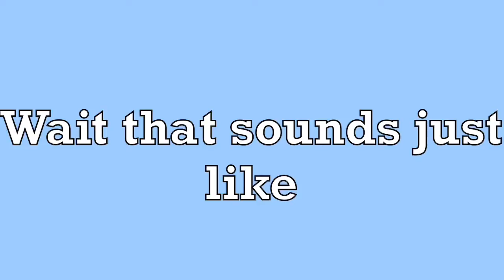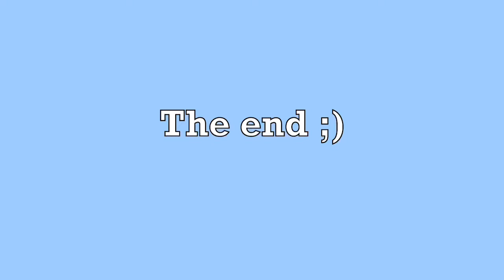I just need to talk to y’all